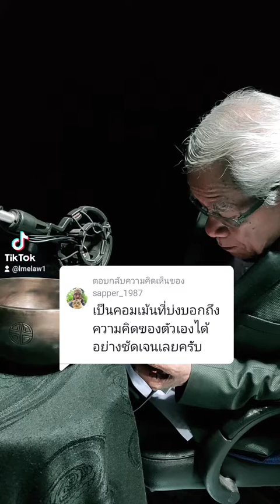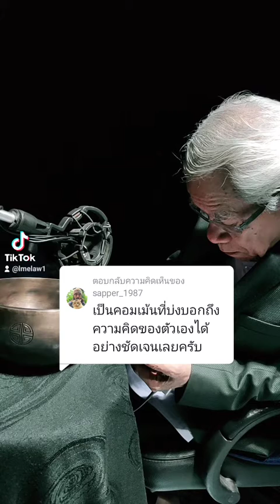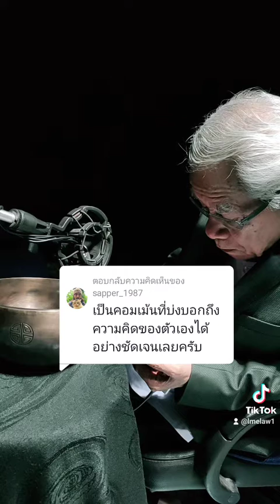@เต๋า แซปเปอร์:เป็นคอมเม้นที่บ่งบอกถึงความคิดของตัวเองได้อย่างชัดเจนเลยครับ